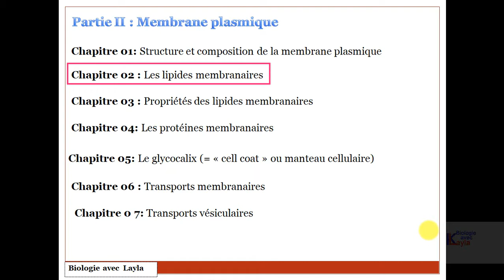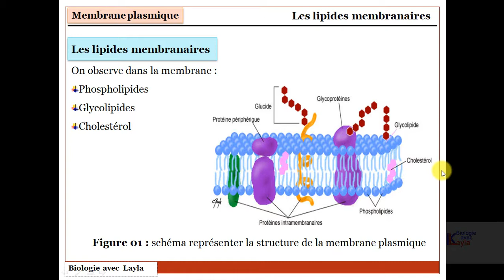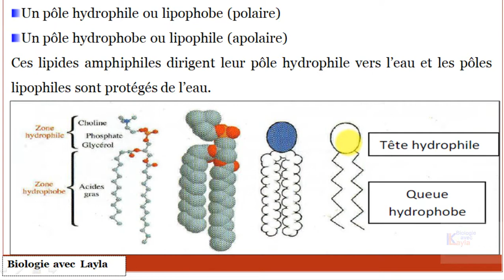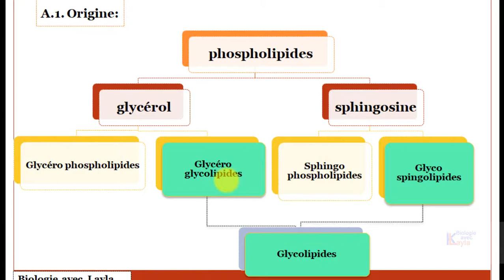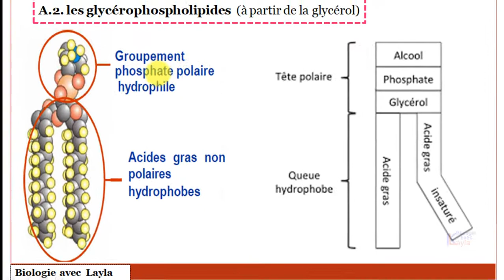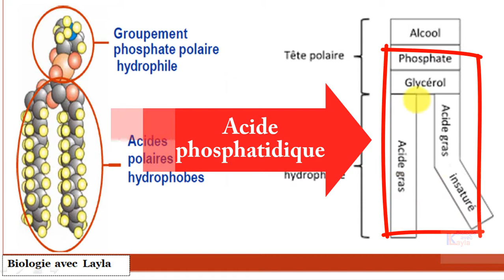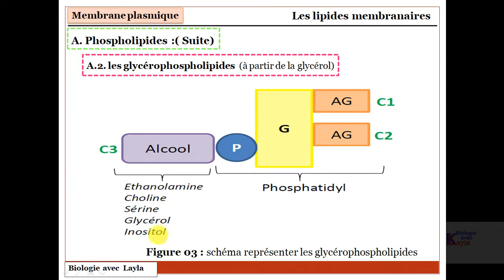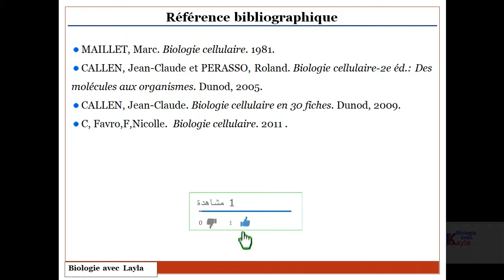Lipides membranaires :Phospholipides |Membrane plasmique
Les membranes biologiques sont constituées majoritairement de phospholipides dont les deux types principaux sont les glycérophospholipides et les sphingophospholipides.
a. Glycérophospholipides:
Les glycérophospholipides sont les plus abondants dans la plupart des membranes cellulaires.
b. Sphingophospholipides:
La seconde famille des phospholipides membranaires est composée des sphingophospholipides.

00:00  Introduction de la vidéo
00:33  Plan de travaille
00:55  Rappel sur la structure de la membrane plasmique
01:23 Phospholipides
04:32 L'origine de phospholipides
05:35 Les glycérophospholipides
10:15 Les sphingophospholipides
11:53 Référence bibliographique
Partie II : Membrane plasmique
Partie I : Organisation générale de la cellule

✔Aime la vidéo 👍
✔Activer la cloche (🔔)
⚫ Pour plus d'informations:
#️⃣ Mon compte Instagram :